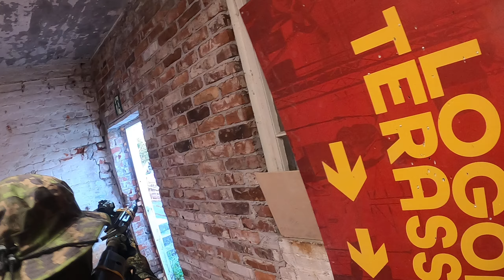Airsoft gameplay, Finland, Brick Factory, 26-09-2024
Unedited airsoft gameplay from Turku Airsoft's Brick Factory-site, 26th of September 2024.

This time we kick the evening off with a Recruiting TDM-game, but with three teams. I start at the middle and not in-game until someone tags me into their team, simply to yell game start so that everyone is sure to hear it. One of the teams manages to tag right from the get go, but that does not last long as I take out one enemy, trade with the second one and the third one manages to take out the two players that tagged me.